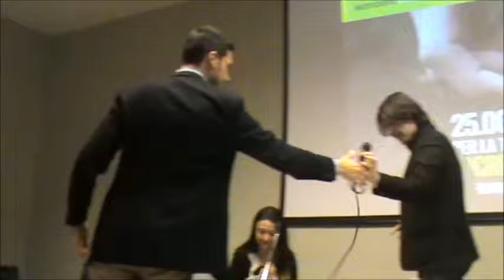eVento Europeo al Palacultura di Messina - Ignazio Corrao